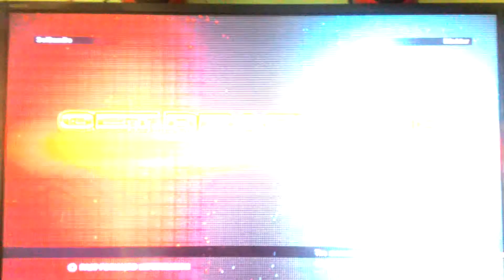TTT2 - Marshall Law/Kazuya(SoiSamSo) vs Jaycee/Michelle(Minhler)